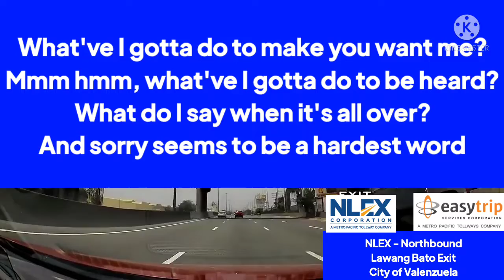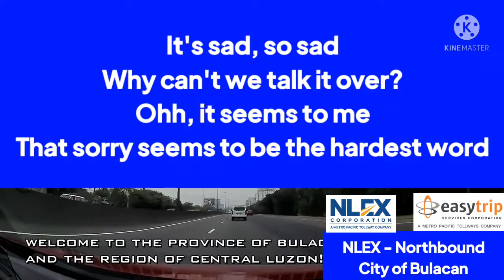Blue - Sorry Seems To Be The Hardest Word (Lyrics) (Remake)